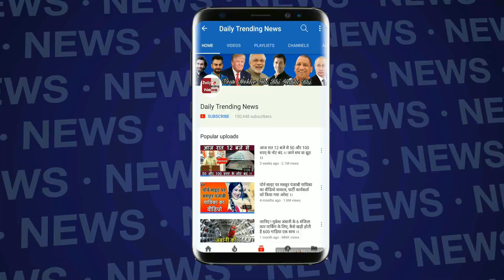धोनी ने अपने लम्बे बालों की बलि क्यूँ दी | धोनी के बाल छोटे करवाने की क्या थी वजह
Dhoni's Long Hair Cut Reason | Dhoni's Long Hair Removed | MS Dhoni Long Hair | Reason Behing Long Hair Cutted By Dhoni | Deepika And Dhoni Relation |